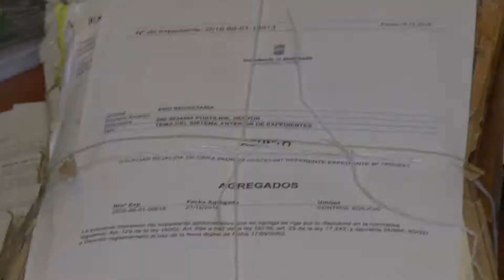Junta Departamental recibió proyectos de la IDM - Rodrigo Blas 23/03